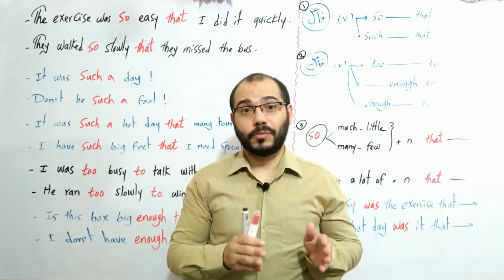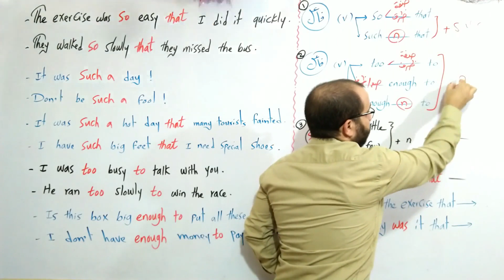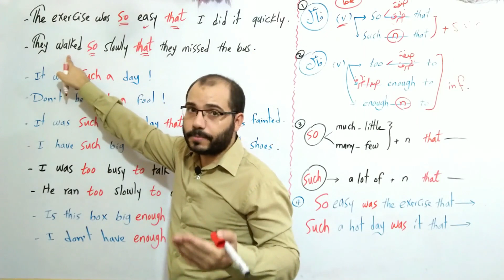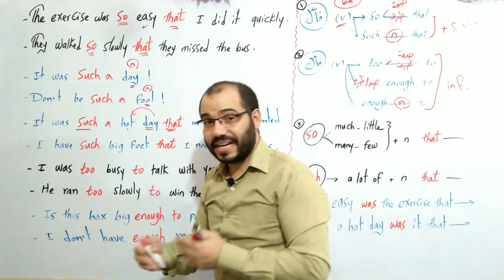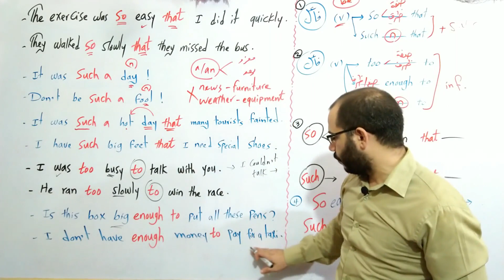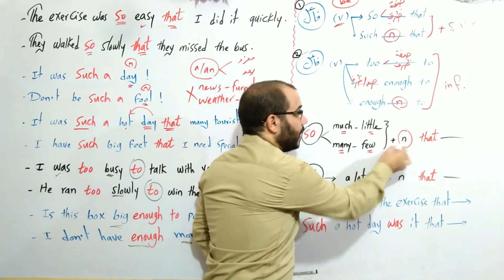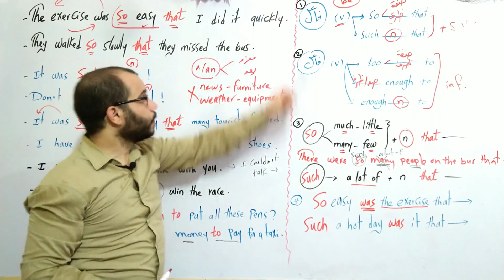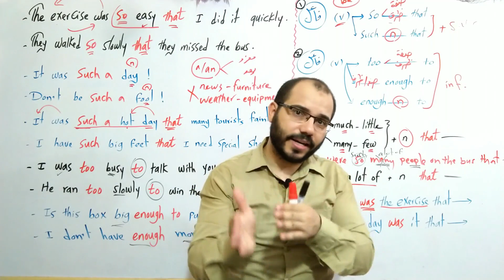شرح جرامر الوحدة الخامسة | تالتة ثانوي | نظام التابلت 2021 | الجزء الثاني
شرح جرامر الوحدة الخامسة من منهج الانجلش تلتة ثانوي نظام جديد
جرامر / قواعد الوحدة الخامسة إنجليزي تالتة ثانوي 2021
so that
such ... that
too to
enough ... to
لو خلاص مفيش دروس خصوصية ... متقلقش .. إحنا هنا علي القناة جنبك
إن شاء الله كل حاجة هتحتاجها بخصوص الإنجليزي السنة دي هتلاقيه هنا
إشترك معانا في القناة و شير الحلقات بين أصحابك